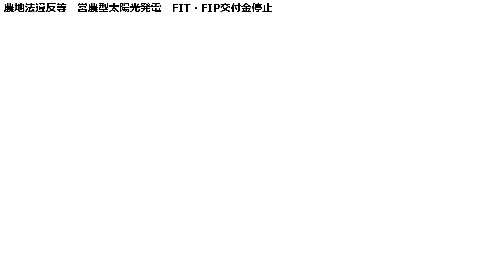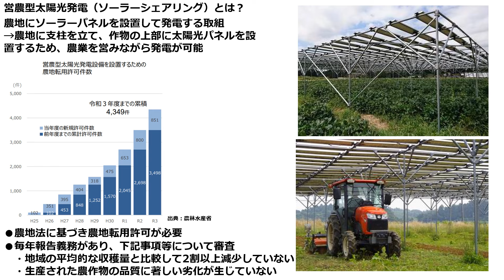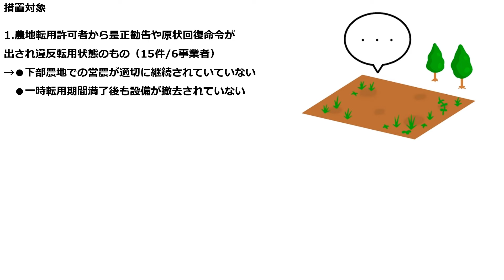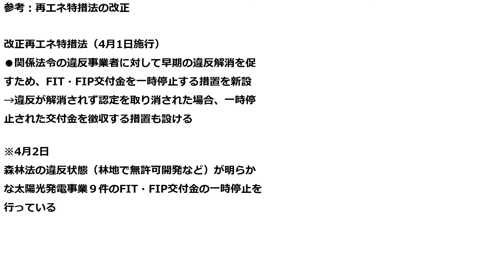【法令違反】営農型太陽光発電 農地法違反等によりFIT・FIP交付金一次停止【電気主任技術者・電気工事士必読】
✅その他LINE追加後豪華１６大特典を無料でプレゼント中！
■特典①：令和5年電験二種理論問4の解説動画
■特典②：令和5年電験一種理論問4の解説動画
■特典③：電験講座「有効電流・無効電流」の解説動画
■特典④：電験講座「複素誘電率」の解説動画
■特典⑥：LINEチャットを使って無料で1回質問ができます。
■特典⑭：【LINEプレゼント動画】絶対に覚えるべき電験二種理論　追加公式２５選
■特典⑮：絶対に覚えるべき電験二種理論　重要公式１００選＋追加動画の解説教材
■特典⑯：電験二種電力　重要数値２５選徹底解説の解説教材